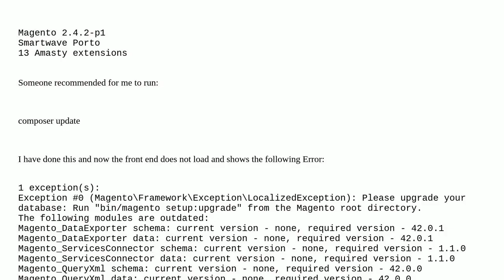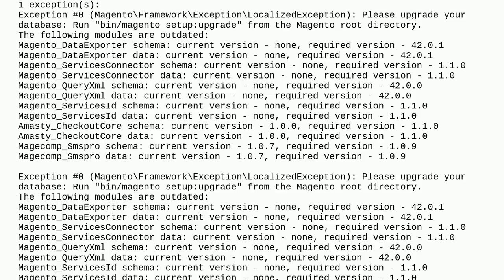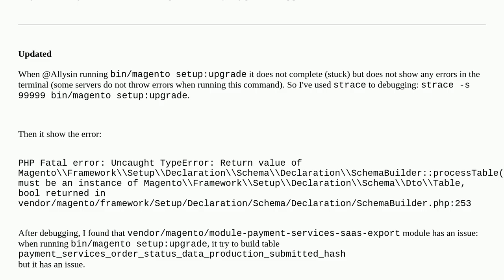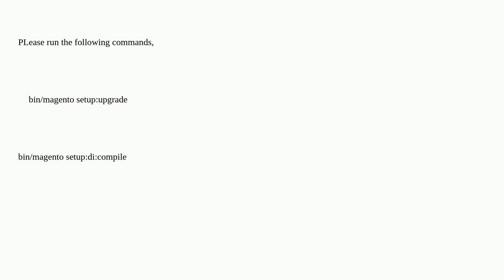I ran 'composer update' and it brought the website down. How to fix?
A special thanks goes out to the community

  composer-update error